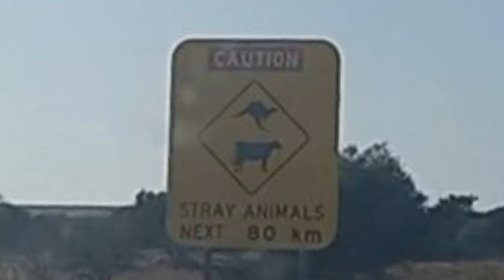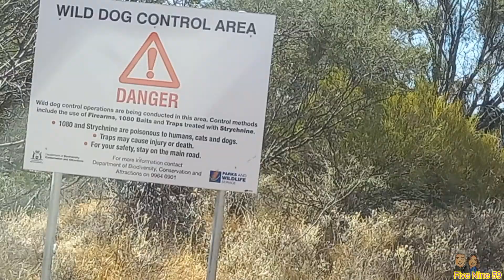เที่ยวต่างแดน! เจอป้าย "ระวังหมาป่า" รีบเผ่นขึ้นรถ Adventure road เส้นทางผจญภัย ออสเตรเลีย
เที่ยวออสเตรเลีย บนเส้นทางผจญภัย เจออะไรให้ลุ้น มากกว่าที่คิด เส้นทางนี้เป็นเส้นทางที่เป็นกึ่งกลางการผจญภัยระหว่าง เมือง คาร์นาร์วอน ไปเมือง เจลเรลตัน [Carnarvon to Geralton]
เที่ยวออสเตรเลีย เส้นทางฮอลิเดย์ เป็นการแชร์ประสบการณ์ย้อนหลังให้ชมการท่องเที่ยวของเราจากเมือง เพิร์ธ ไป เมือง ดาร์บี้ และจากเมือง ดาร์บี้ไปเมืองเพิร์ธ (Perth to Derby ) ตั้งแต่วันที่ 22 ธันวาคม 2521 ถึง วันที่ 9 มกราคม 2522 ระยะเวลา 19 วัน
การเดินทางเริ่มจาก..
นั่งเครื่องบินจากเมืองเพิร์ธ หนึ่งชั่วโมงกว่าๆไป ลงสนามบินเมืองบรูม และนั่งรถยนต์ต่อจากเมืองบรูมไปเมืองดาร์บี้ ประมาณ 216 กิโลเมตร .
ขากลับโดยขับรถยนต์กลับ...
ต้นทาง  = เมืองดาร์บี้ Derby
ปลายทาง = เมืองเพิร์ธ
ระยะทาง  ดาร์บี้ ไป เมืองพิร์ธ = 2,189 กิโลเมตร แต่รวมการเดินทางไปตามเมืองต่างๆด้วยประมาณ  3000 กว่ากิโลเมตร
เมืองท่องเที่ยวที่เราแวะพักในทริปนี้มีทั้งหมด ุ6 เมือง ดังต่อไปนี้...

1.เมืองดาร์บี้ Derby (เมืองต้นทาง)
2.เมืองบรูม Broome
3.เมือง พอร์ต เฮดแลน์ (Port Headland)
4.เมือง คาราต้า Karratha
5. เมือง คาร์นาร์วอน Carnavon
6.เมือง เจลเรลตัน Geralton
ปลายทางเมืองเพิร์ธ ซึ่งเป็นที่อยู่ปัจจุบันของเรา
 ในคลิปนี้เป็นการเดินทางจากเมือง คาร์นาร์วอน ไปเมือง เจลเรลตัน [Carnarvon to Geralton] ซึ่งเป็นเมืองที่6